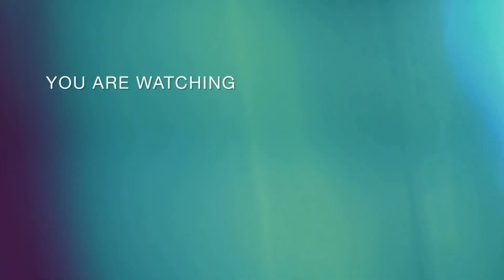Candy box | Gift box | Crafts from waste | Upcycling waste plastic into beautiful gift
In this video i am creating a beautiful candy box or gift box from our day to day wasted plastic that we normally throw away, it is very easy to create and use it beautifully however we want.
I used it as a candy box but you can use it as any kind of gift box or as a decorum.

Checkout my Instagram for more interesting artworks and photography